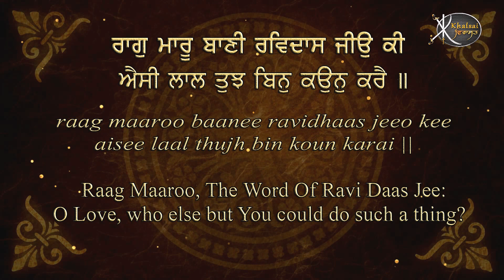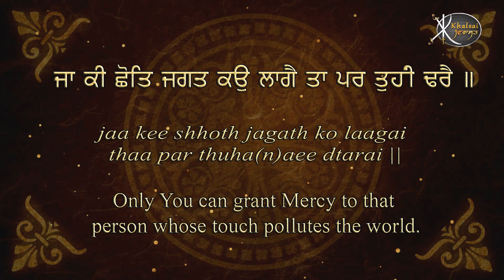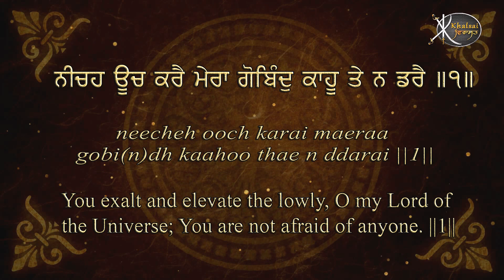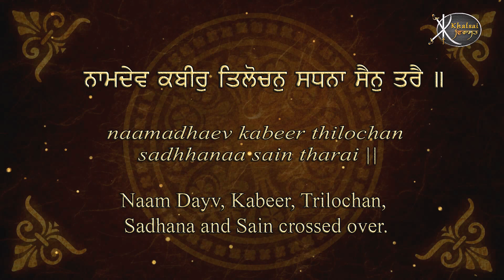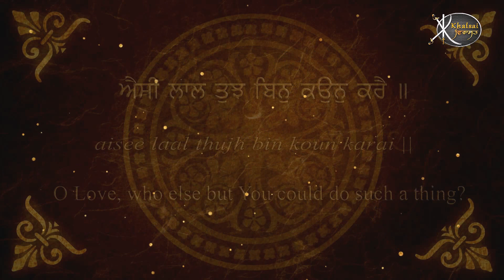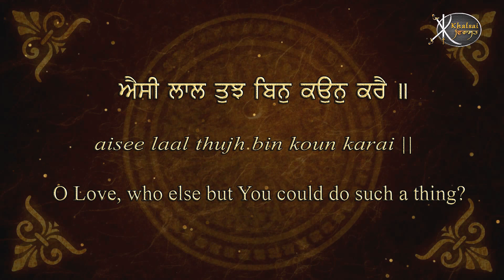Read Along | Aisi Laal | Bhai Veer Singh Ji | Lucknow Wale | Learn Gurbani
Artist:-  Bhai Veer Singh Ji ( Lucknow Wale )
Title :-    Aisi Laal
Album:- Vin Boleya Sabh Kish Janda  - Read Along Learn Gurbani Session